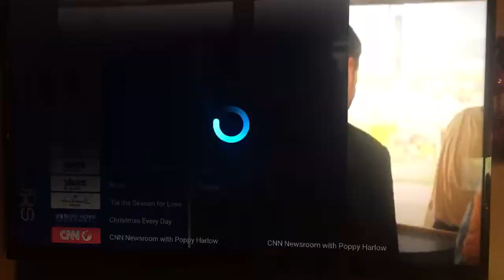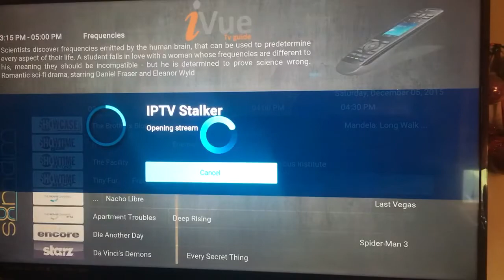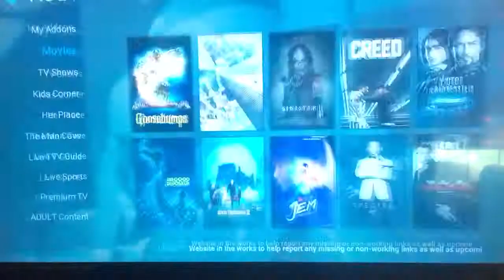Andromeda 3.0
Latest update with some neat fixes... Premium channels in TV guide updated and working... Enjoy